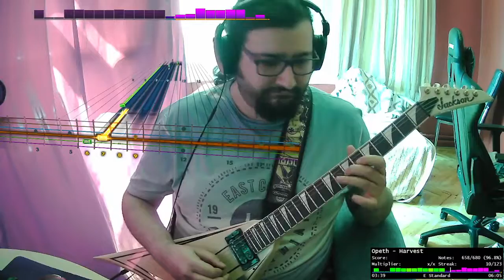Opeth - Harvest Cover (Rocksmith 2014 CDLC)